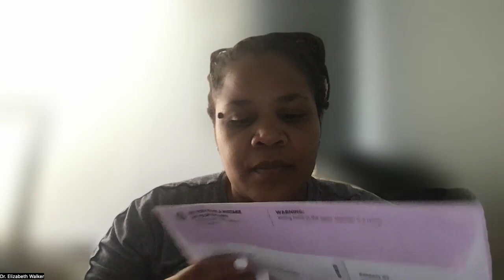2024 General Voter Information and a California Guide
This provides general voter information and it also specifically goes through the California general election with a little specificity to LA County.